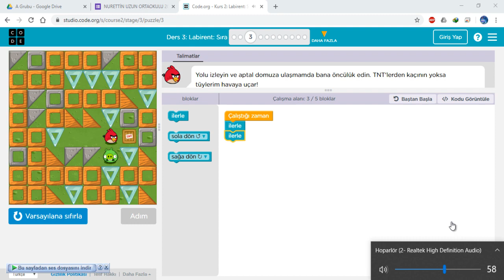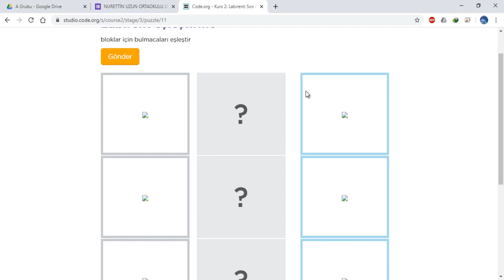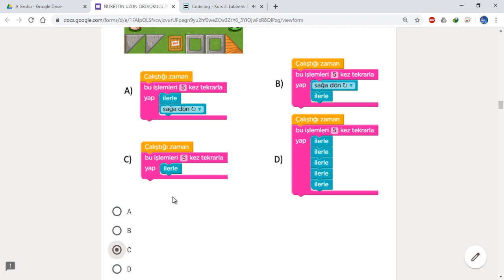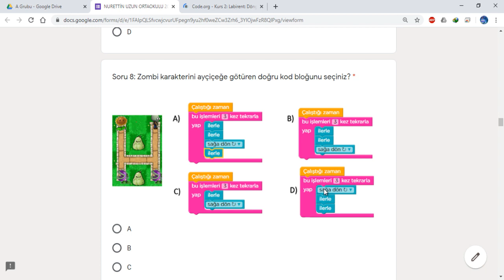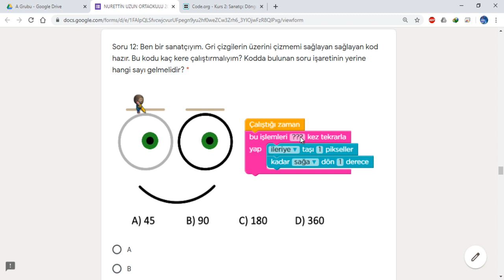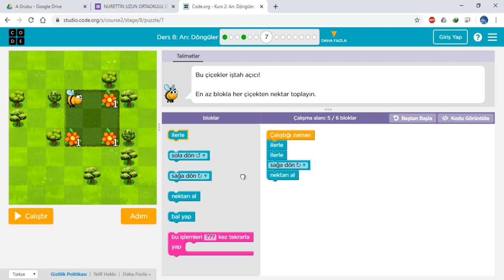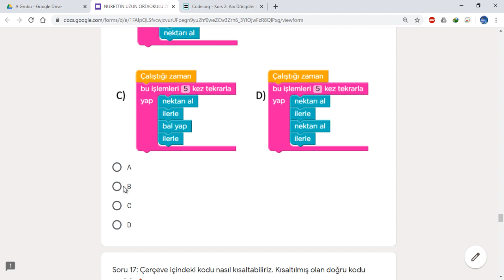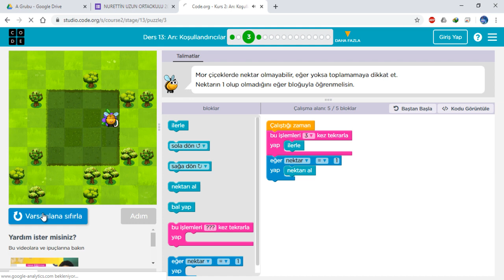5.Sınıf Deneme Sınavı Soru Çözümleri